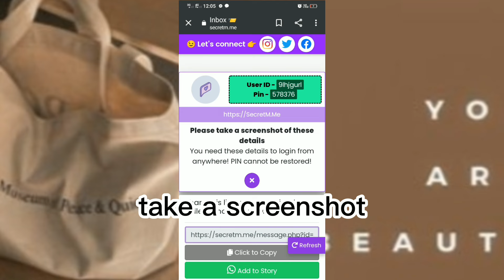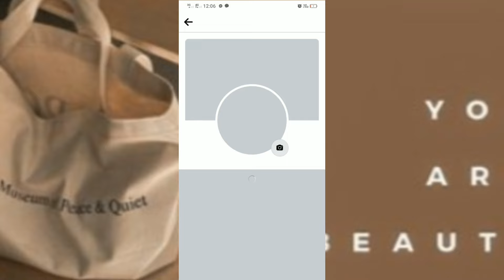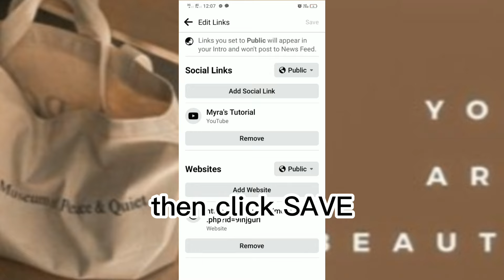How to add secret message link on Facebook |tutorial Philippines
Cellphone na ginamit ko
VIVO Y11 P 4,599 only

Sa mga  bagong vlogger dyan may affordable  Tripod  with Mike na!

Ngayon may chance na kayong  sabihin lahat ng gusto niyong sabihin sa  taong  gusto niyong I message.Sabihin niyo na  ang iyong pag ibig,lahat ng hinanakit mo sa  taong Yun hwag Kang mag alala dahil mananatiling anonymous ang sender ng secret message.